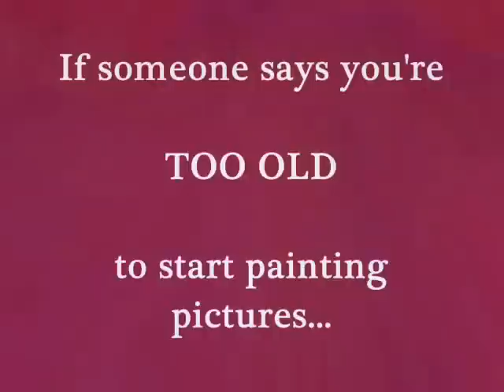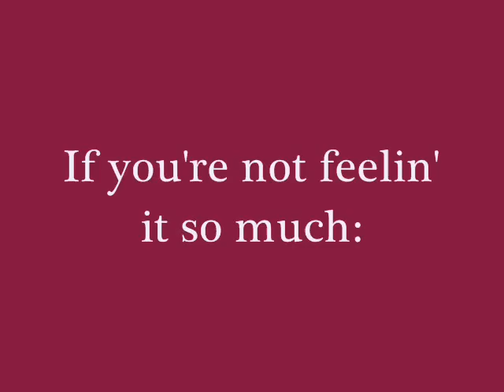Listen To YOUR Music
"Listen to YOUR own special music-listen to your own beauty-you've got it all over  inside! I love you, xo Sofi"
Popular 'inspiration!evangelist' Sophie Lumen of 'The Art of Aging' on Facebook shares her ideas about self-expression and aging in 'Listen to YOUR Music'.
A production of Feed the Beauty®